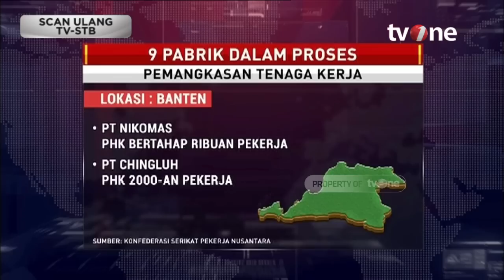Tanggapan Asosiasi Pertekstilan Indonesia soal Buruh Diterpa Gelombang PHK | IBF tvOne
IBF, - Tanggapan Asosiasi Pertekstilan Indonesia soal Buruh Diterpa Gelombang PHK | IBF tvOne

Gelombang PHK masal masih menghantui negeri ini. Menurut data Konfederasi Serikat Pekerja Nusantara ada 9 perusahaan bersiap melakukan PHK. Salah satunya produsen sepatu merek global di Banten. Lalu sampai kapan PHK masal terjadi? Ikuti pembahasannya di Indonesia Business Forum tvOne.

IBF01